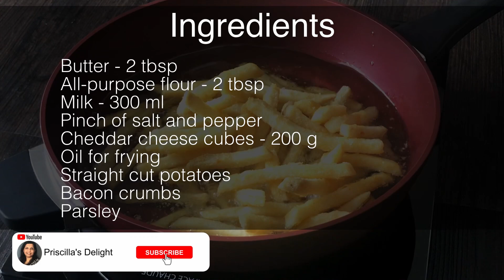Loaded Fries With Cheese Sauce/How To Make Cheese Sauce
Best way to enjoy your weekend with an entire bowl of loaded fries with rich, smooth, and creamy decadent cheese sauce. The crispy fries smothered in cheese sauce loaded with all your favorite toppings give so much flavor to every bite and will have your family/friends going back for more! They're the best appetizers, or can be your party snack.

Ingredients:
Cheddar cheese cubes - 200 g
Oil for frying
Straight cut potatoes
Bacon crumbs
Parsley

Non-stick frying pan